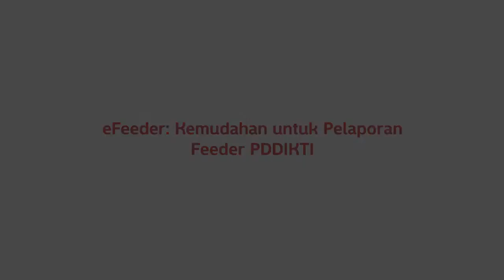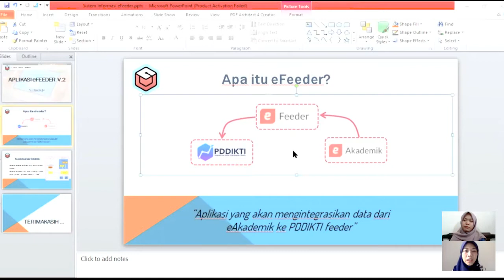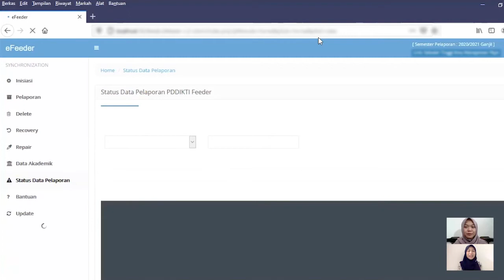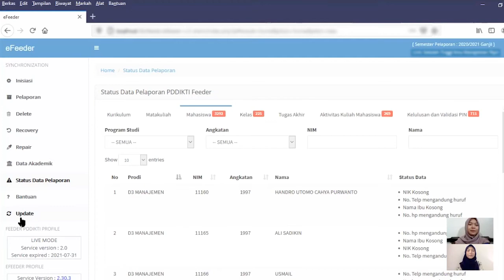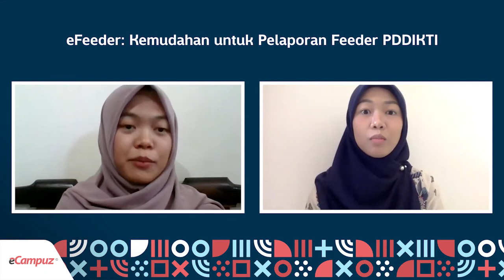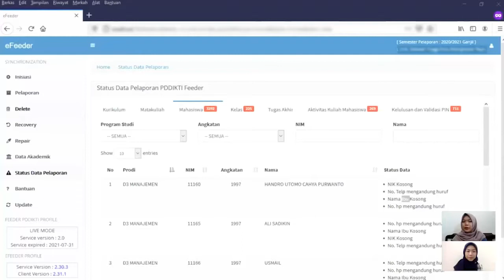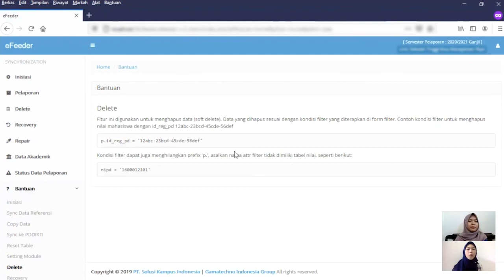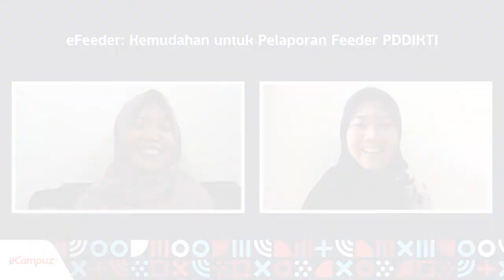eFeeder Kemudahan untuk Pelaporan Feeder PDDIKTI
1. Mengenalkan eFeeder dan bedanya dengan Feeder PDDIKTI - 11:18
2. Mengapa eFeeder bisa memudahkan operator PDDIKTI? - 04:47
3. Bagaimana mengatasi gagal melaporkan mahasiswa pindahan? - 13:50
4. Bagaimana mengatasi pelaporan matakuliah atau matakuliah kurikulum dobel? - 15:55
5. Bagaimana mengatasi pelaporan kelas dan nilai dobel? 17:50
6. Bagaimana mengatasi pelaporan aktivitas tugas akhir, tesis dan disertasi dobel?
7. Bagaimana mengatasi semester kelulusan berbeda dengan rekapitulasi?